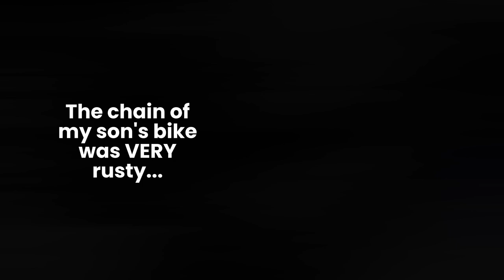How to remove rust from bike chain, using WRX Chain Spray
I've just tried a very effective product to remove rust from my son's bike chain: WRX Chain Spray 400 ml.
Great result in less than 5 minutes!